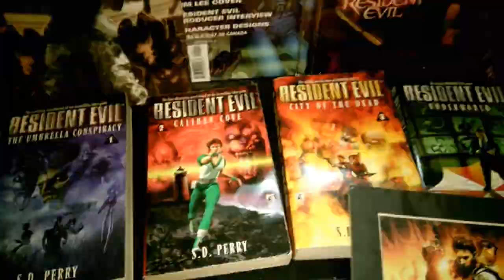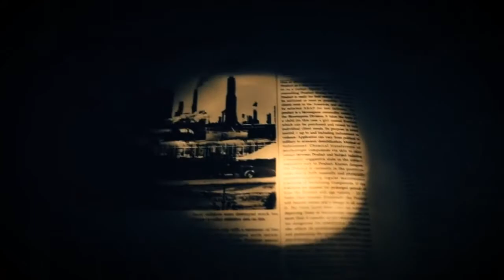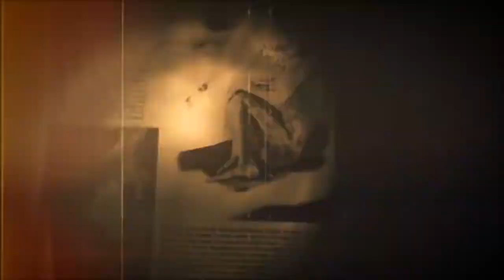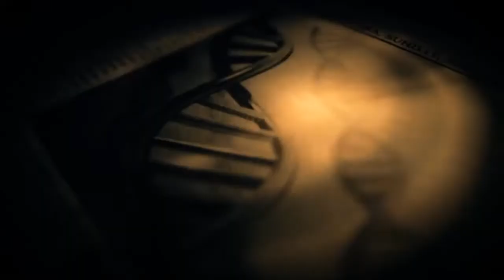The Origins of Umbrella